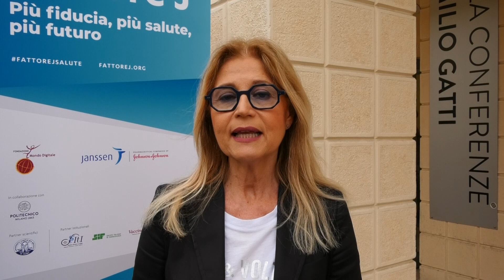Fattore J: bilancio della terza edizione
Fattore J è un progetto realizzato dalla Fondazione Mondo Digitale con il support di Janssen Italia che negli ultimi tre anni ha coinvolto oltre 26.000 giovani studenti con l'obiettivo di formare gli studenti delle scuole superiori a riconoscere, in ambito scientifico, le informazioni vere dalle false e quindi avere fiducia nella ricerca scientifica.
I ragazzi sono stati anche coinvolti nel provare a immaginarsi a parlare ai coetanei sui successi della scienza e della ricerca e il risultato è stato un contest creativo.
Ne parliamo con Mirta Michilli, direttrice generale Fondazione Mondo Digitale, durante un incontro al Politecnico di Milano per la conclusione della terza edizione di Fattore J e per la premiazione del contest.